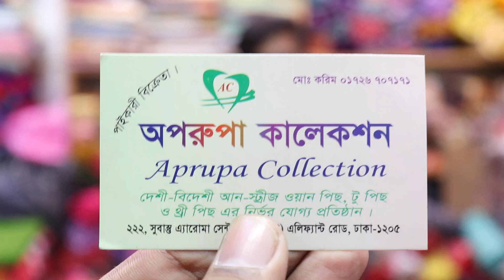পাইকারি দামে অরিজিনাল পাকিস্তানি ক্যান্ডি সিল্ক থ্রি পিস কালেকশনll wholesale price